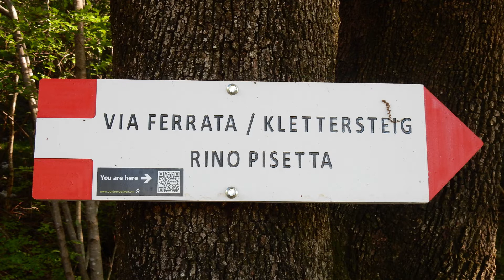Via Ferrata Rino Pisetta (GoPro HD 2016)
Via ferrata molto impegnativa, richiede buone doti alpinistiche, preparazione fisica e atletica. La ferrata supera un dislivello di 400m, arrivando a quota 970m. Risale bellissime placche verticali di un calcare stupendo come la Valle del Sarca è ben famosa.